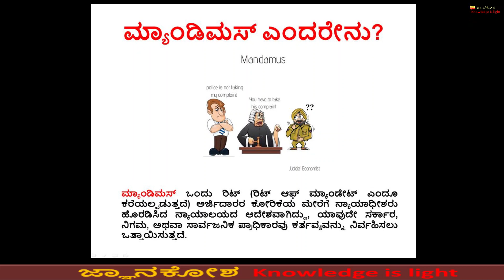ಮ್ಯಾಂಡಿಮಸ್‌ ಎಂದರೇನು|Mandamus writ in kannada|ಭ್ರಷ್ಟಾಚಾರದ ವಿರುದ್ಧ ದೂರು ಸಲ್ಲಿಸುದು ಹೇಗೆ|jnanakosha